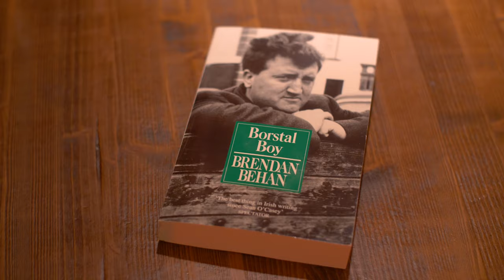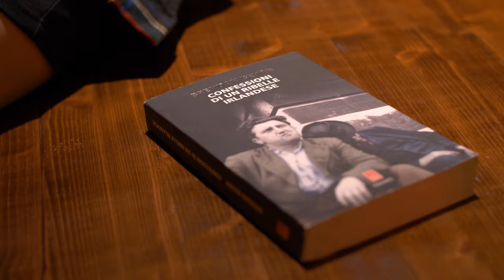Andrea Rock - Last cup of sorrow